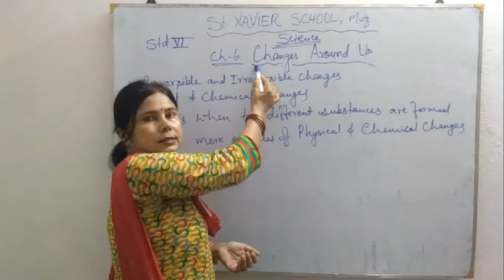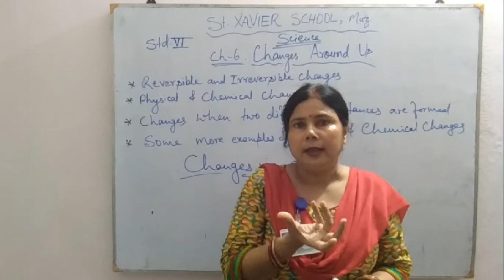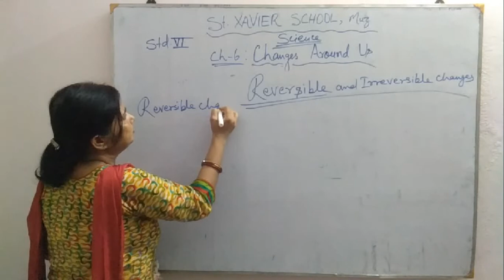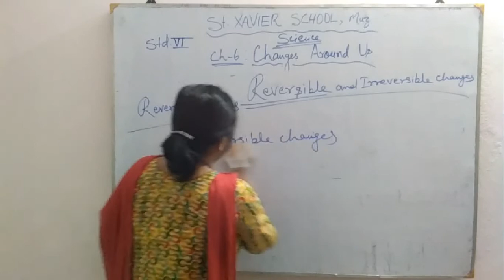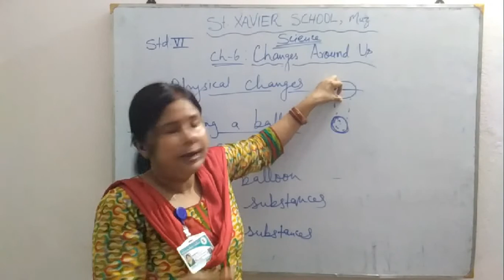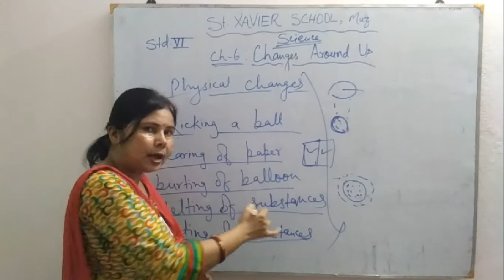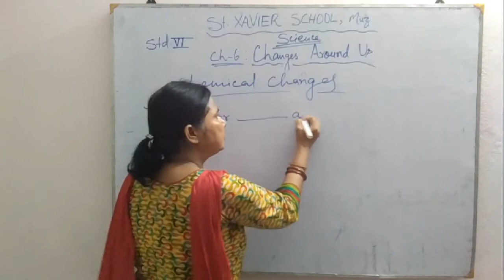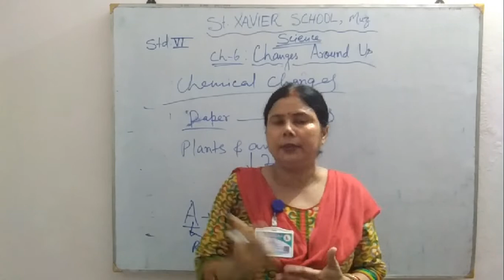Science Std-6 Ch-6: Changes Around Us [Part I]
St. Xavier's Jr/Sr School